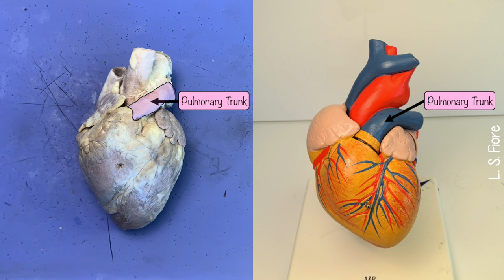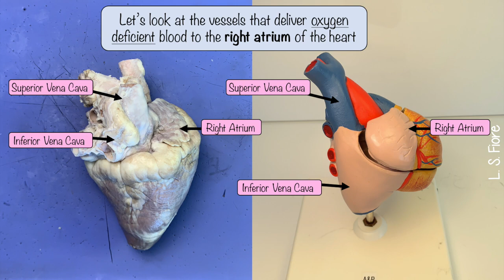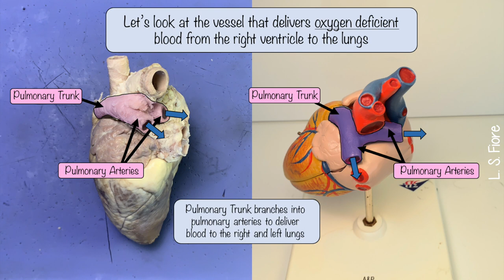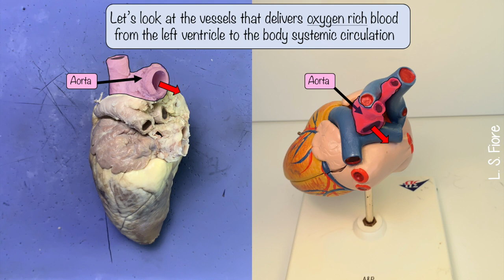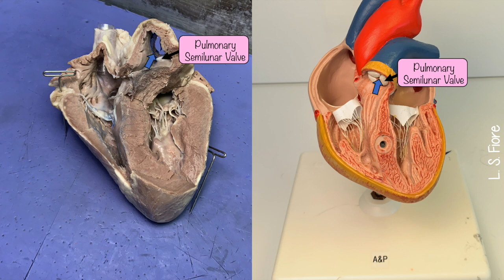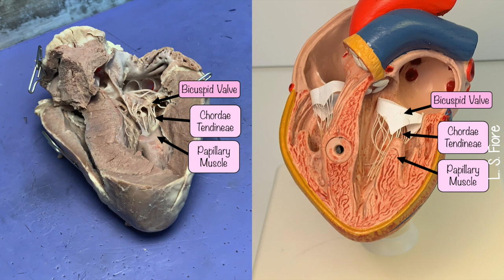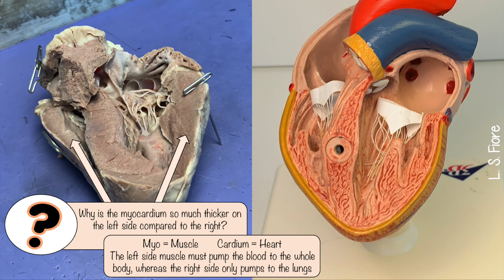Sheep Heart Dissection VS Heart Model Anatomy 3D Anatomy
Learn the anatomy of a dissected heart by comparing a human heart model to a heart specimen. In this video we will compare a heart specimen to a heart model in side by side views to help you learn the anatomy and pathway of blood through the heart. Stop motion is also used to display how blood moves through the heart.